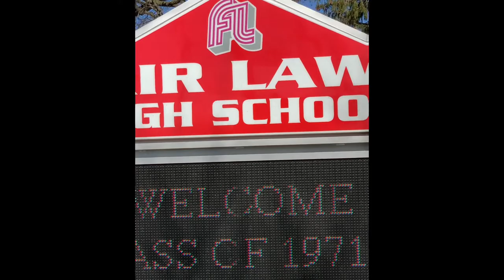Fair Lawn High School - Class of 1971 - 50th Reunion Tour